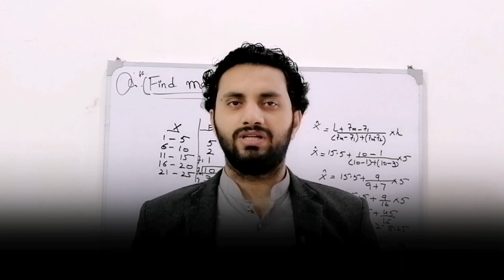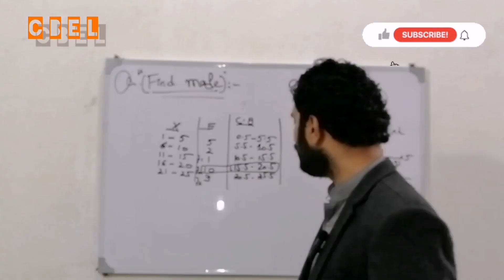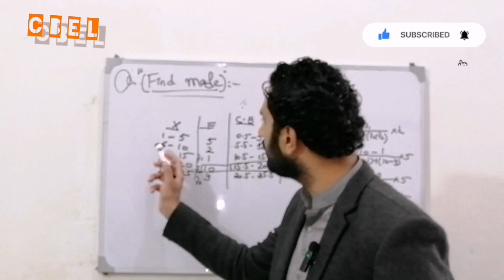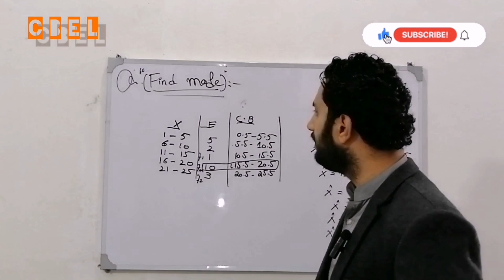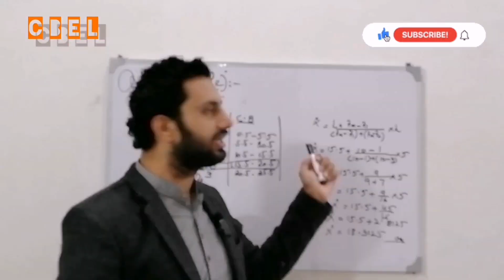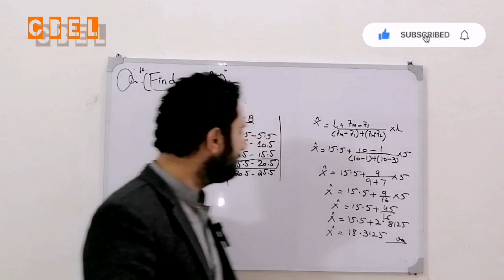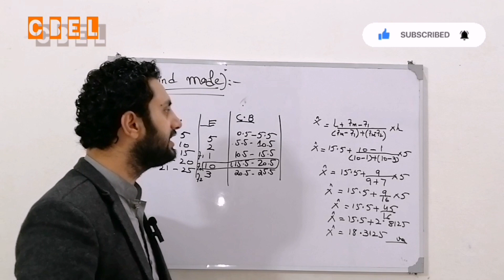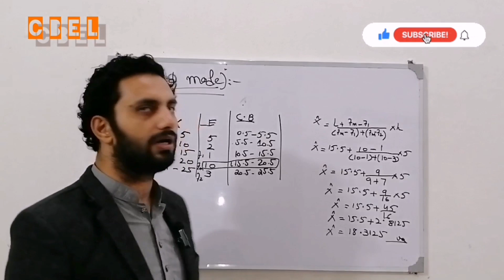I.COM part 2 Business statistics Mode for group data for Annual exam 2023